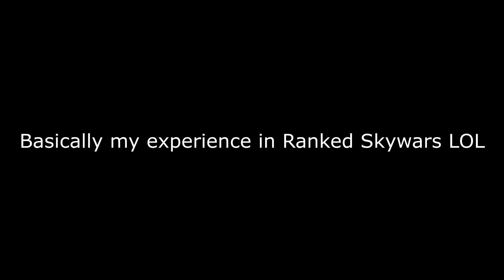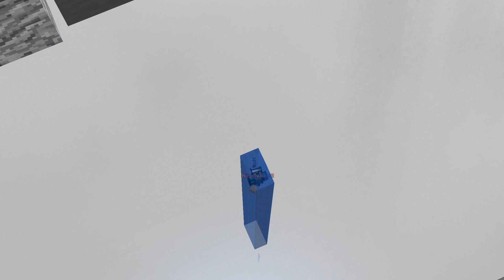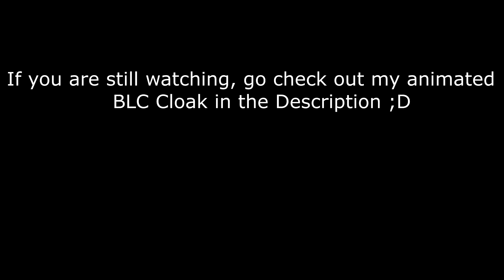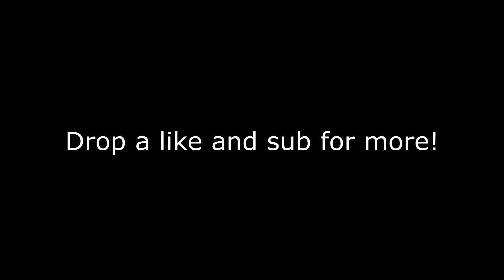Giving Ranked Skywars ONE MORE SHOT.. (Hypixel Ranked Skywars)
Trying out Ranked Skywars again... Like and sub 4 more :v

Go download my Custom Badlion Cape here to support me! (Rilly Cloak)